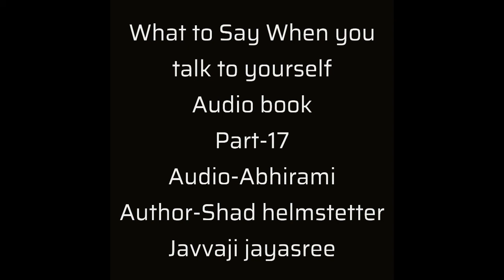What To Say When You Talk To Yourself ll Audio Book Part-17 ll Javvaji Jayasree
What To Say When You Talk To Yourself

 ll Audio Book Part-17 ll

Audio - Abhirami

Author - Shad Helmstetter

Javvaji Jayasree